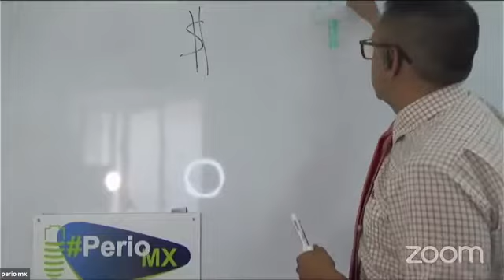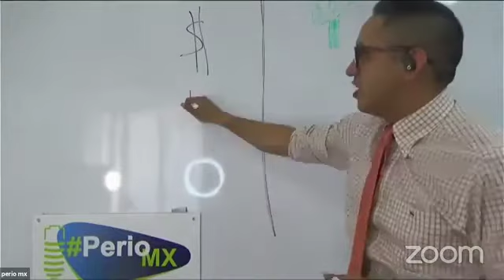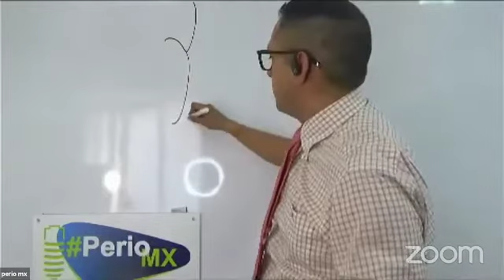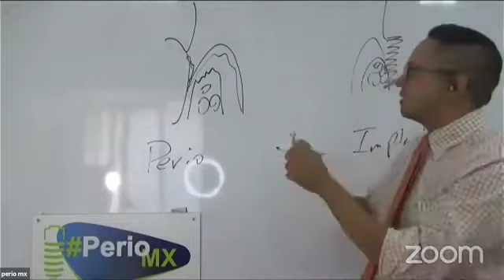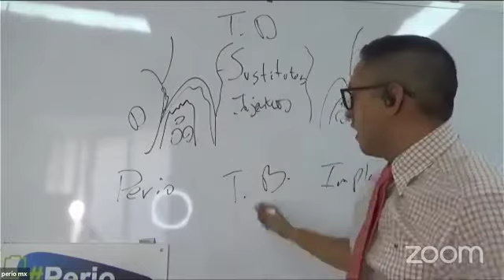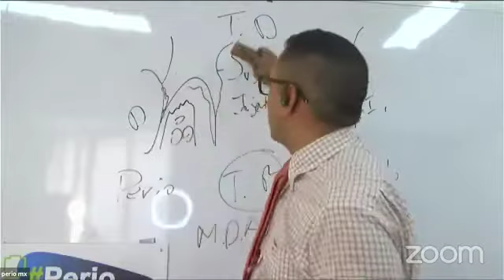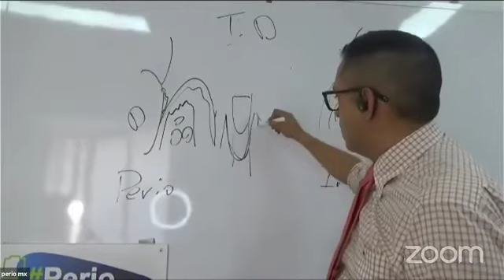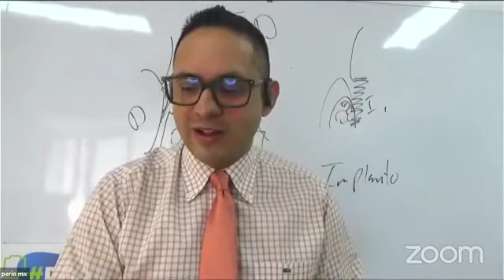Qué hay de regeneración periodontal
Qué hay de la regeneración periodontal